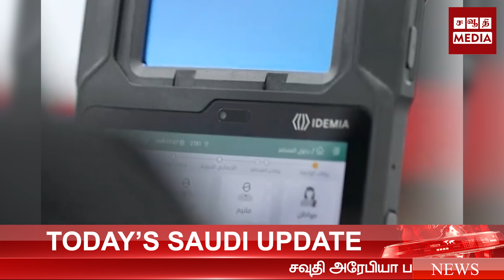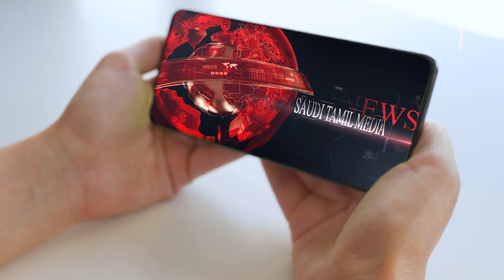அடுத்த ஆண்டு ஹஜ் கோடை காலத்தின் இறுதி ஹஜ் ஆக இருக்கும் என சவூதி தேசிய வானிலை மையம்